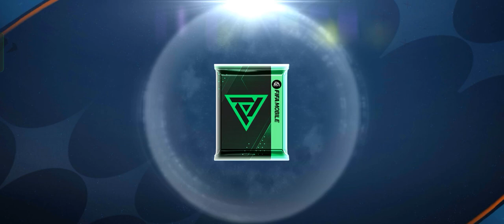fifa mobile 2022